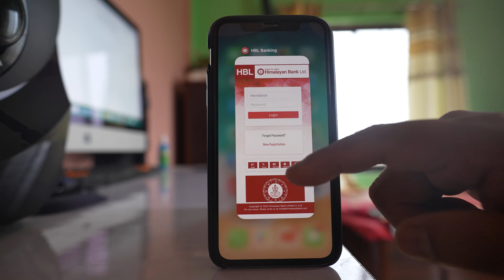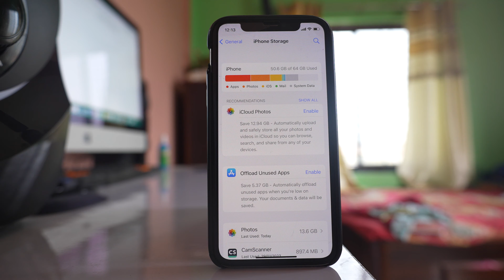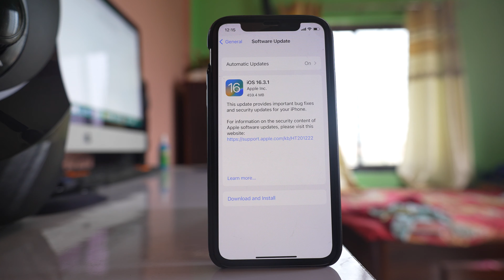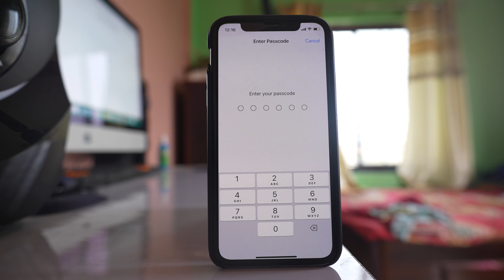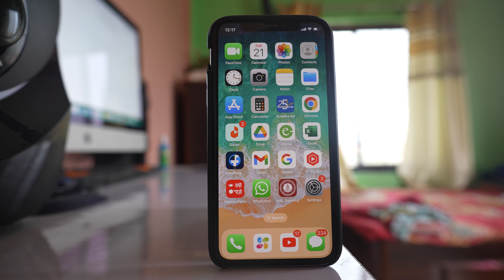Apps automatically closing on iPhone when in use or while opening | How to Fix the issue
Apps automatically closing on iPhone when in use or while opening | How to Fix the issue | Why do my apps keeps closing on iPhone | Why are apps automatically closing on iPhone | Apps crashing in iPhone | Why does my app keep closing by itself

In this video today we will see what to do if applications are automatically closing while using them on iPhone. The first thing that you can do is you can simply restart your iPhone. Sometimes restarting the iPhone fixes many of the minor issue. The next thing is it might be related to the memory. So if you have opened multiple applications in the background then you need to close those applications. So what you do is drag the screen from the bottom to check if there are applications open in the background. Then close those applications. The third thing that you have to do is you have to check how much of a space is left in your iPhone. So go to "settings". Go to "General". Go to "iPhone storage". Now the applications require certain amount of space to run. So make sure that you have  space left in your iPhone. For me I have used 50.6 gigabyte out of 64. So I have enough space left. For you if you don't have enough space then either you can delete unnecessary files from your iPhone or else you can move the files and folder to the iCloud and make space free in your iPhone. Now the other thing that you can do is if there is a particular application only which is having the issue then you need to update that application if there is update pending. Go to App Store and let me look for Facebook application that I have installed.

Now for me you can see there is an update pending. So if you also have update like this one then tap on this update button to update the Facebook application. The other thing you can do is you can also update the iOS version which is installed in your iPhone. Go to "settings". Go to this option "General". Go to "software update" and just wait for few seconds to check if there is an update pending for you or not. For me there is an update pending which is 16.3.1. So I need to select this option "Download and Install" in order to update the iOS software. Sometimes updating the iOS software fixes the issue. Now if there is a certain application that uses internet and if that application is closing then you need to make sure that you have a good Wi-Fi connection in your device. So what you do is open any website or any YouTube videos to check if there is proper Wi-Fi connection in your device or not. You can also switch off the router and then switch it back again to check if this fixes the wireless issue. Then the other thing that you can do is you can go to "settings". You can go to "General". You can go to this option "Transfer or Reset iPhone". Select Reset and select this option "Reset all settings". Now when you do it no data will be deleted from your device but whatever customizations that you have made it will be removed and then you also have to enter the password of your Wi-Fi again. So check this to see if this fixes the issue. Now the other thing that you can do is if you have a problem with this Chrome application what you do is uninstall the application and then reinstall it again. If nothing fixes the issue and if there is only a particular application which is having the issue then it might be a problem with that particular application. So in that case you can send an email to the application developer to let him know that his application is having an issue so that the developer can send update in order to fix the issue.